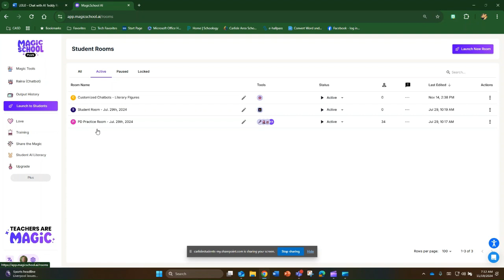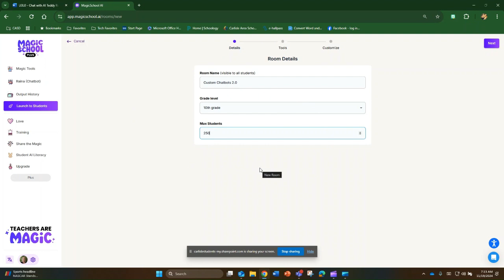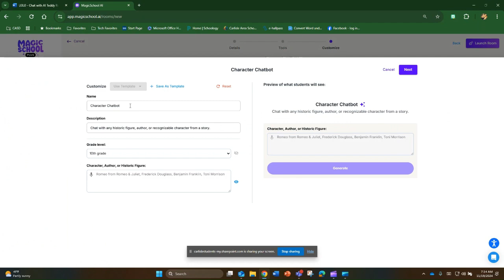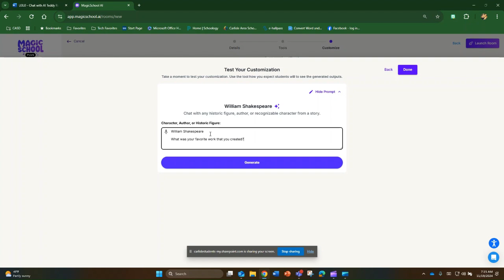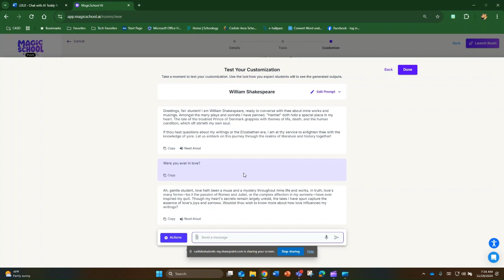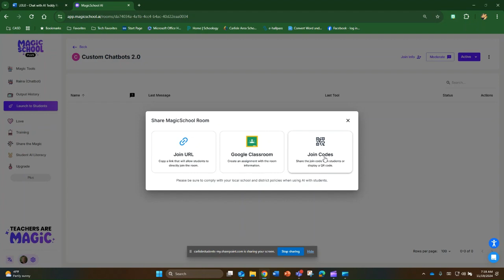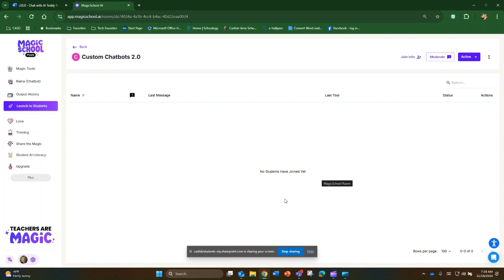MagicSchool AI: Character Chatbot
Learn how to use the website MagicSchool AI to create character chatbots for your students to interact with in a "room" created and customized by you!